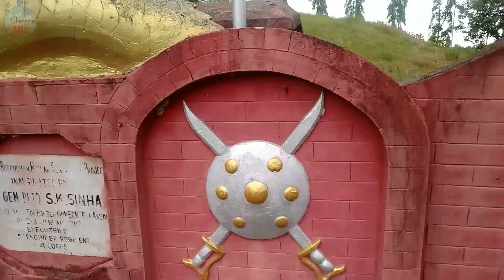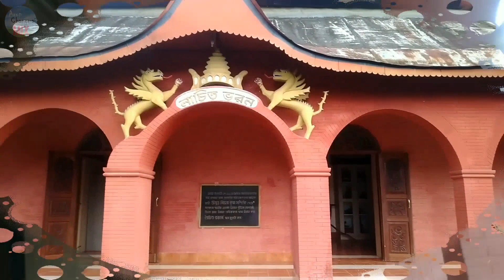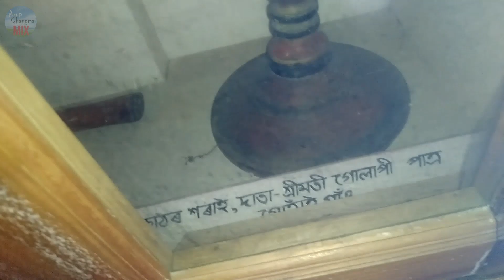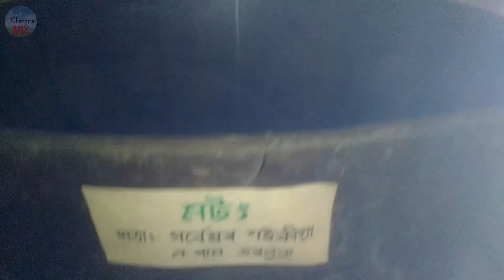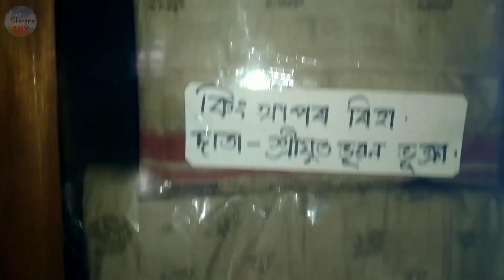লাচিত বৰফুকনৰ মৈদাম। Jorhat/Assam Lachit Borphukan Maidam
যোৰহাট লাহদৈগড়ৰ  লাচিত মৈদাম। বীৰ লাচিত বৰফুকনৰ সমাধিস্থলি।

অসমৰ বীৰ লাচিত বৰফুকনৰ প্ৰতিচ্ছবি লগতে লাচিত মৈদাম, মিউজিয়াম, অদিতিয়াম।